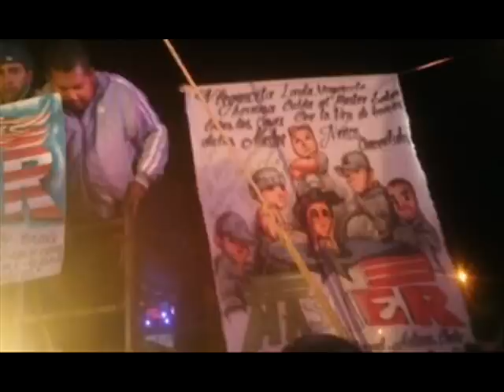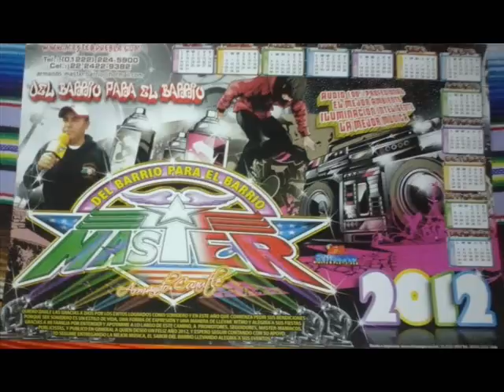Sonido Master 2012 Salsa Virgen Jueves 3 Mayo 2012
SONID MASTER EN VIVO SALSA DE VIRGEN ADOLECENTS Y ORQUESTA